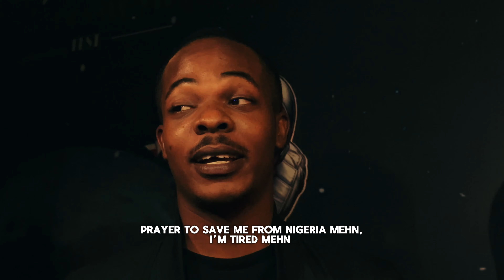The Beju Prayer First Screening Recap | MadeAMovieFest 2024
Relive the excitement from the first-ever screening of The Beju Prayer at the 2024 MadeAMovieFest in Abuja!

🎬 Friends, fans, and animation lovers gathered to watch this highly anticipated episode of the E Dey Happen series. Catch all the highlights from the event, audience reactions, and behind-the-scenes moments from the big night.